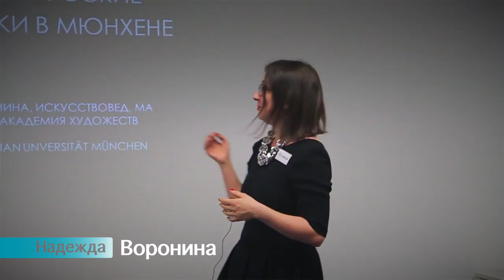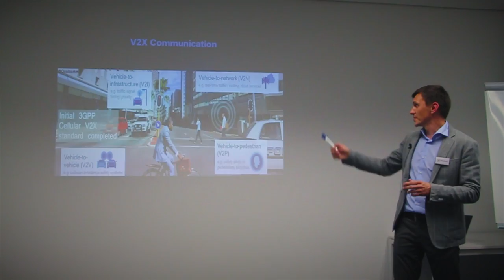15x4 Special - открытие бранча в Мюнхене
Скоро на нашем канале вы получите ответы от спикеров Мюнхена на следующие вопросы:

...почему кот Шредингера стал таким популярным?
...какие новейшие технологии применяются для обмена информацией между машинами?
...как зародился абстракционизм Кандиского в Мюнхене?
...и как подготовиться к любой лекции за десять минут?